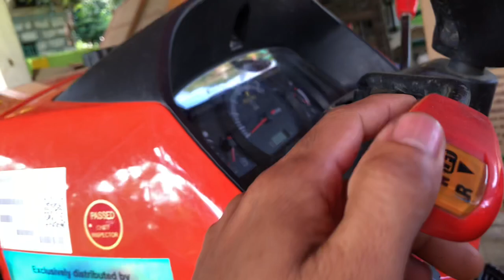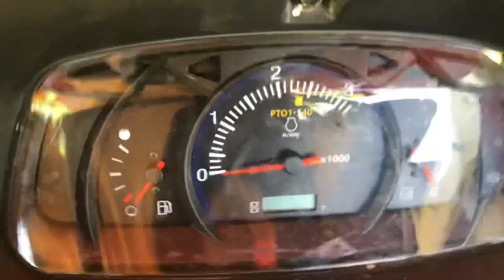TRACTOR BASIC PARTS (Kubota)